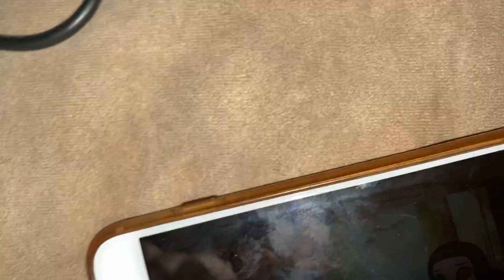My gacha character was FIGHTING with my animal crossing one + getting awesome fish!